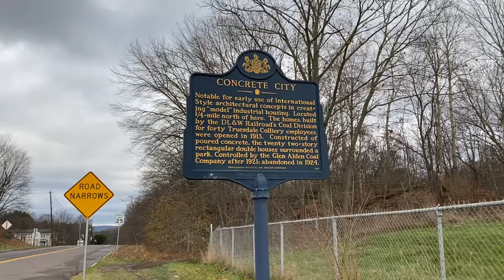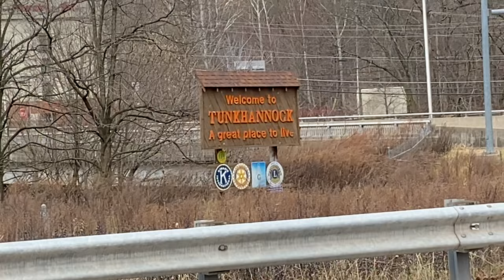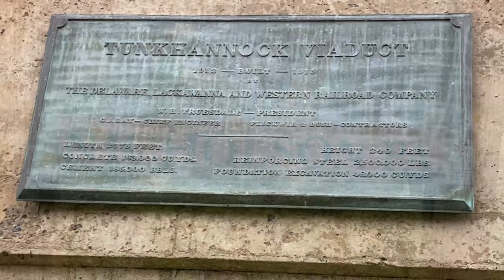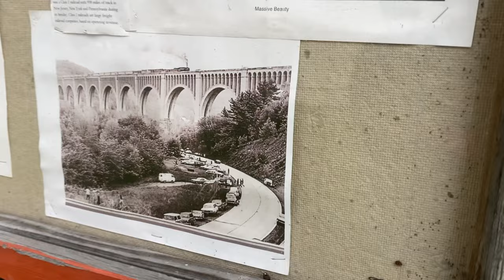Concrete City | The Development that Dynamite couldn’t Destroy | Lost Pennsylvania History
I have always wanted to see and experience this place for years. Please join me on this historic trip back in time and let’s discover a bit of the past, together. (Pardon the nasty graffiti, it was unavoidable in filming)

In the woods of Nanticoke, Pennsylvania lies an enormous housing development. A new style called International. Built by the Delaware, Lackawana & Western RR Co. for upper level employees of a coal company. The 20 homes (duplex) for 40 select families moved in and then the issues started to reveal themselves. The homes were constructed out of poured concrete and the rest was history. The homes were constantly cold, drafty and damp. The residents eventually wanted indoor plumbing (they had outhouses) and it proved to costly of an undertaking. The neighborhood was eventually abandoned in 1924.

New developers wanted to level the homes and they used 100 sticks of dynamite to blow them up but the homes were barely damaged due to their strong structural integrity.. It has been abandoned ever since.

Today it is sometimes used as training grounds for police, military, airsoft & paintball.

Stick to the end and ride with me over to Nicholson, Pa. to check out another spot built in 1915 by the same company that built Concrete City.

As always… Stay safe, have fun & Never Stop
Exploring 🍃

Got a Suggested Explore or Location?
Let me know and I’ll shout you out in the
next video

Got a Channel Sticker or want to